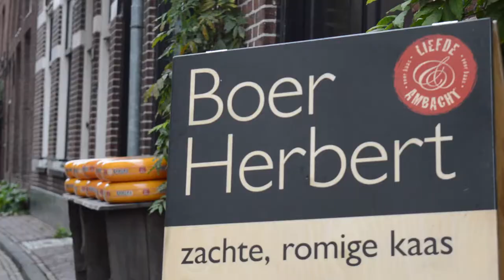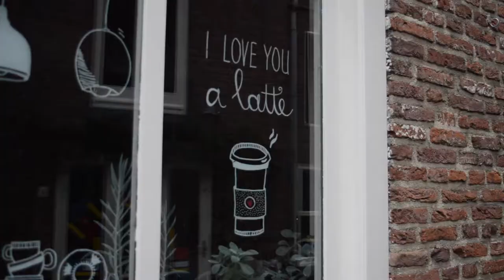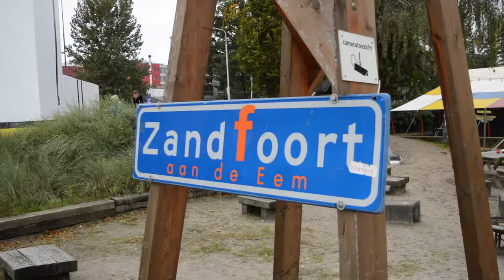Filming in Amersfoort for a School Project | Lisanna Maria